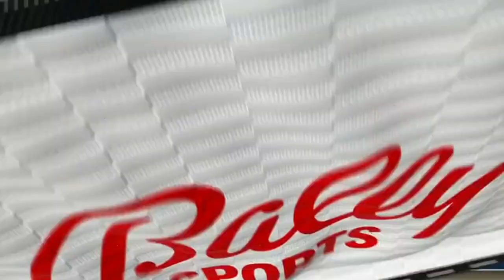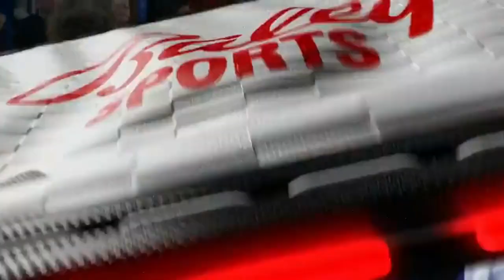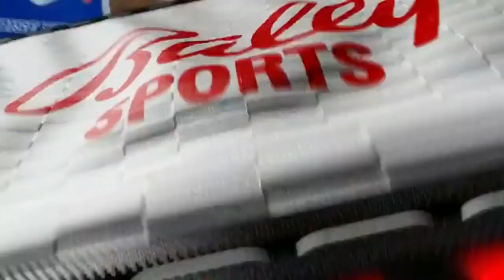NCAAM 2022.12.10 Boise State vs Saint Louis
December 10, 2022, in St. Louis, MI, at Chaifetz Arena.